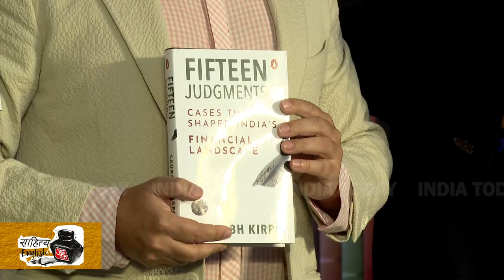Mukul Rohatgi & Saurabh Kirplani Speak About Various Aspects Of Indian Judiciary At Sahitya Aaj Tak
Former Attorney General for India Mukul Rohatgi and senior advocate Saurabh Kirpal spoke about the various aspects of the Indian judiciary at Sahitya AajTak 2022 in a session titled, Book Launch: Fifteen Judgements: Cases that have Shaped the Financial Landscape of India.